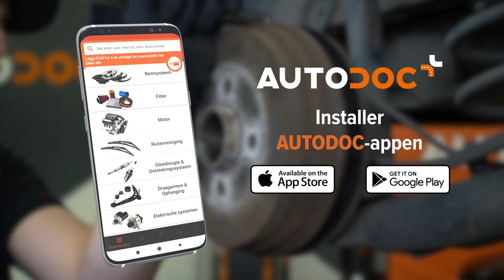Slik bytter du bremsetrommel på bilen [AUTODOC-VIDEOVEILEDNINGER]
⚡ Alle video- og PDF-veiledninger: Last ned og se dem på AUTODOC CLUB

00:00 — Bremsetrommel: trinn-for-trinn veiledning for utskifting
00:18 — Bruk en løfteinnretning for biler til å skifte ut komponenten
01:22 — Løs håndbremsekablene ved å bruke et passende verktøy
03:25 — Pass på å kontrollere og rengjøre alle festene
04:38 — Merk deg posisjonen deres når du fjerner komponentene
06:18 — Rengjør arbeidsområdet
07:15 — Monter komponentene i motsatt rekkefølge
09:16 — Fjern de magnetiske sensorringene forsiktig, slik at du ikke skader dem
10:04 — De nye lagrene skal trykkes inn i festepunktene deres
13:41 — Pass på å justere strammingen på håndbremsekablene